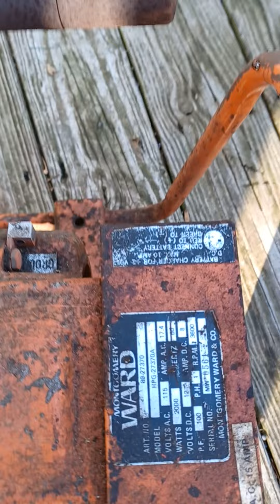generator cold start